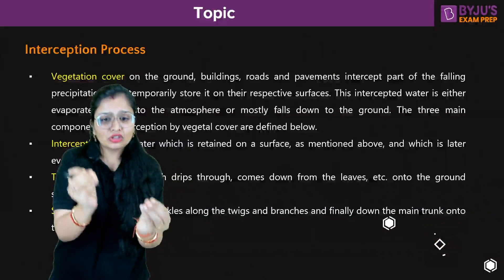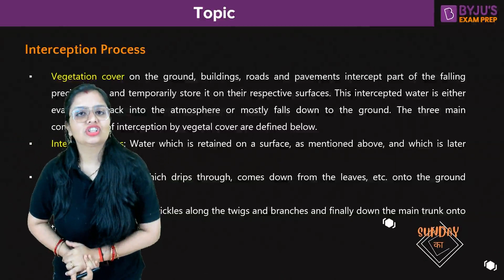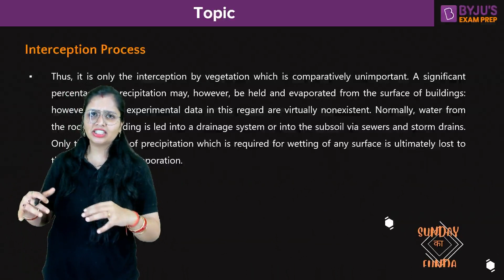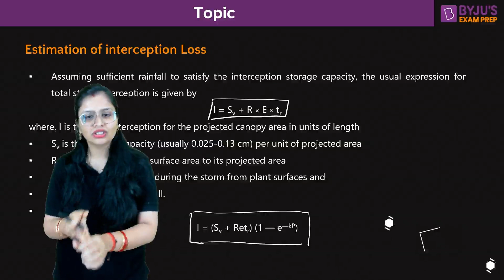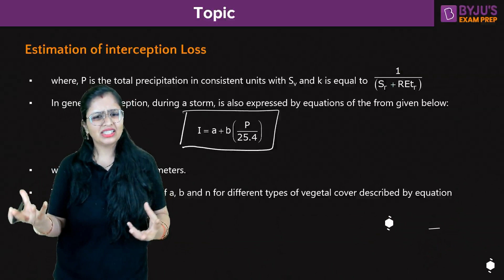Can We Measure Interception Loss? | Engineering Hydrology | GATE 2024 Civil Engineering (CE) Exam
Can We Measure Interception Loss? | Engineering Hydrology | GATE & ESE 2024 Civil Engineering (CE) Exam Preparation | BYJU'S GATE